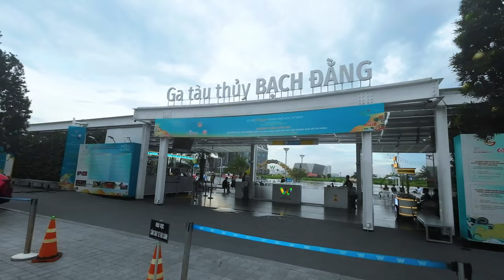32Trải Nghiệm Saigon Waterbus - Ngắm Sài Gòn Về Đêm Trên Sông Sài Gòn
Hôm nay các bạn hãy cùng mình trải nghiệm Buýt Sông Sài Gòn nha